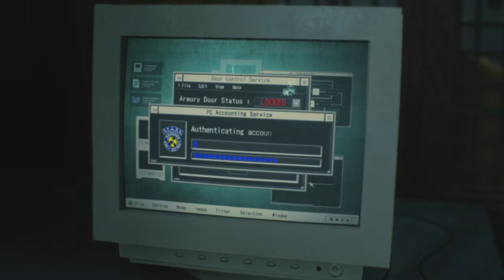RESIDENT EVIL 2_HARDCORE SOLO WOLF LEON B SCENARIO 2